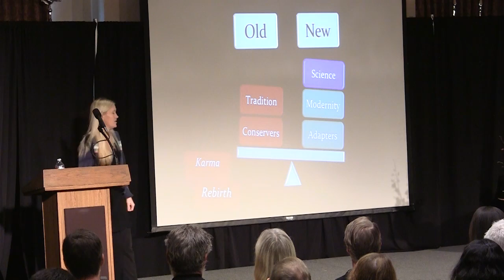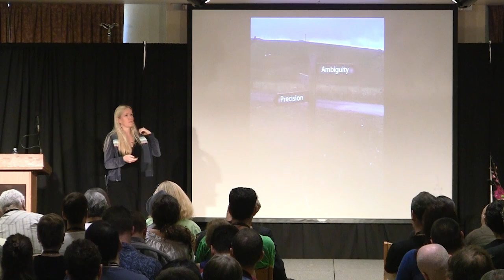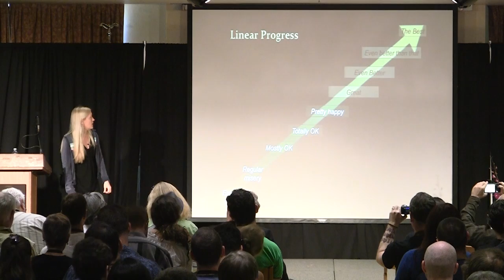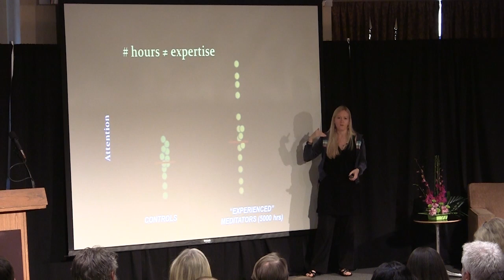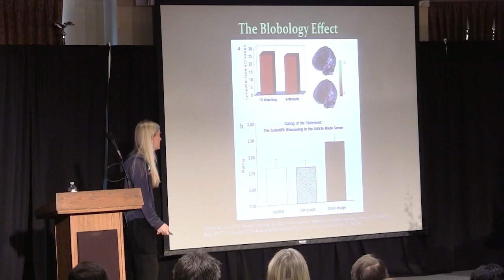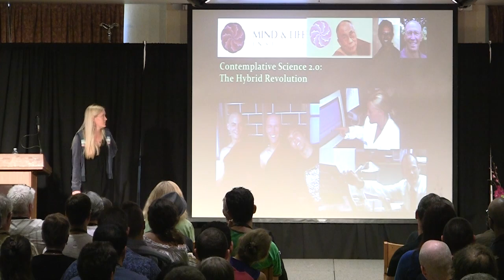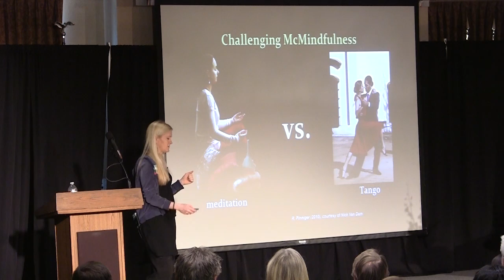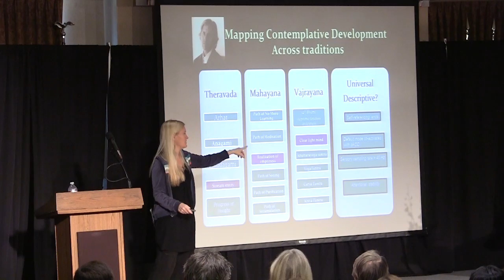Mindful Binge Drinking and Blobology: The Promises and Perils of Contemplative Neuroscience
Scientific research of meditation is undoubtedly one of the forces behind the proliferation of the Dharma, and offers much promise as a "Dharma technology." However, significant challenges remain before we can harness the full power of the scientific enterprise.